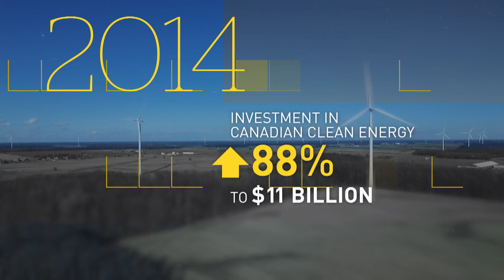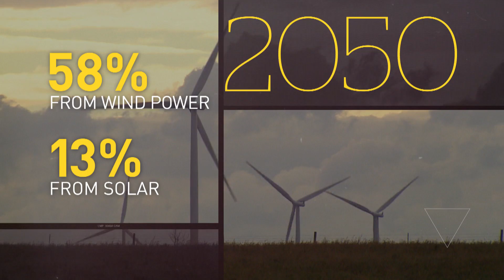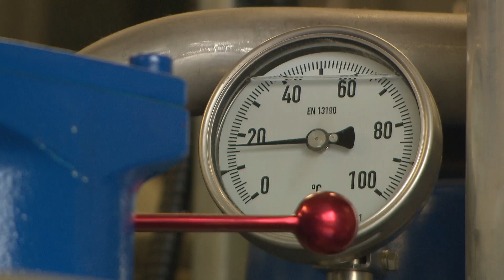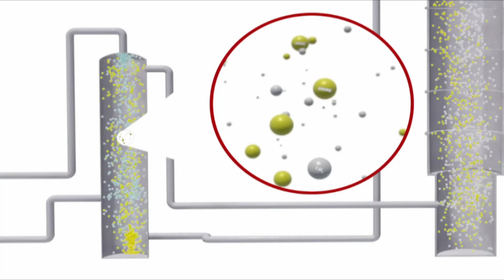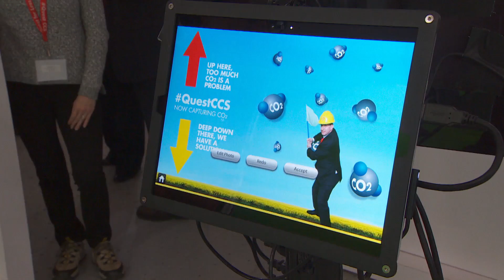Clean Energy | What's on the Horizon?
Canada is making strides in developing innovative clean energy options. Could they become game-changers in the fight against climate change?